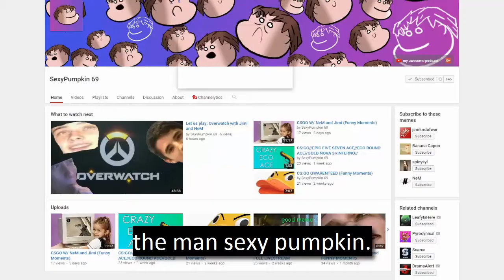THE MXZ DISTRACK 2.0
►LETS DESTROY 50 LIKES!!

►My xbox name : MxZ634

►Want Some More Views On YouTube? Tube-buddy Download